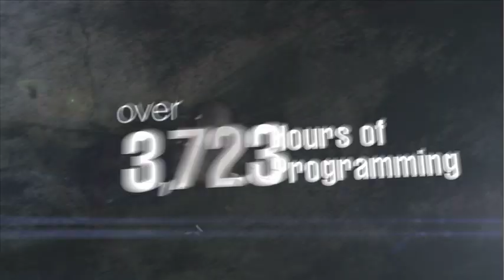Lagardere Unlimited Sizzle